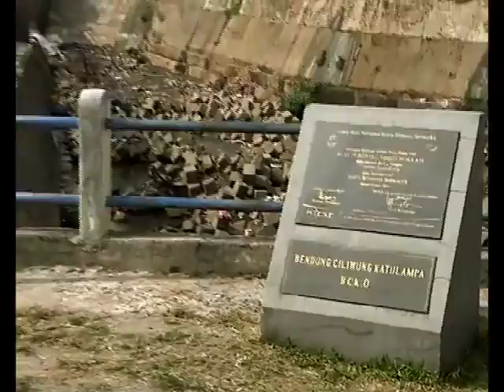Pintu Air Katulampa Bogor Kering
Kekeringan terjadi merata hampir di seluruh wilayah Indonesia, termasuk Bogor. Kekeringan melanda Bogor sejak awal tahun.